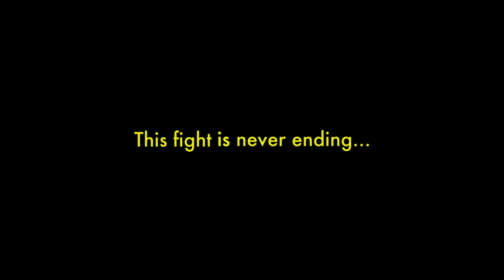Finding a Taxi | Stand-Up Comedy by Kunal Kamra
Venue: - Tuning Fork, Mumbai.

Shot by: - Nishant Tharwani (Tuning Fork Studios)

Edited by: - Suraj Jagtap (After Studios)

Sound recording mixing mastering: - Sohaill Gandhi (Tuning Fork Studios)